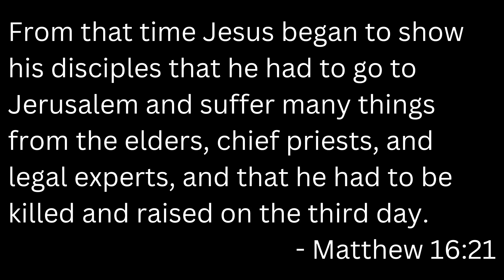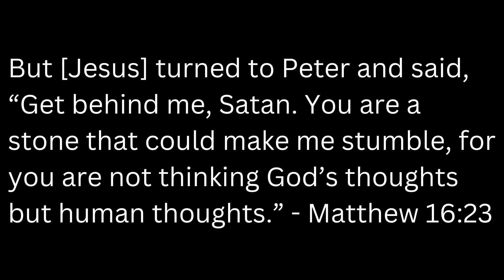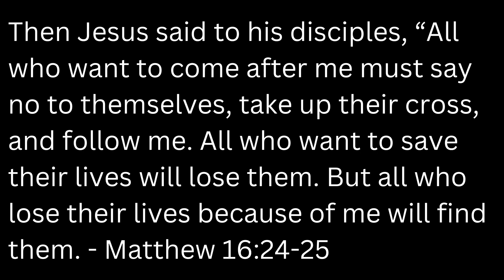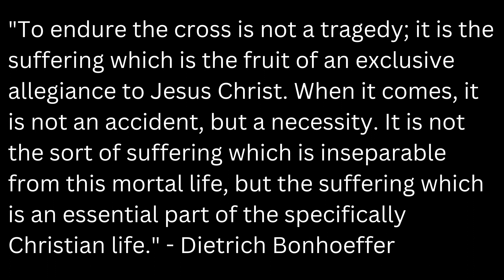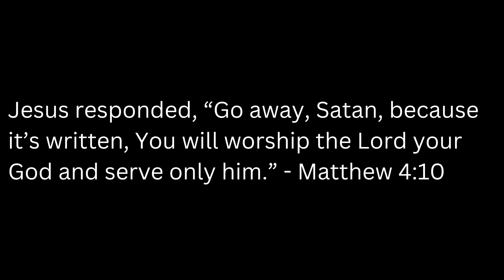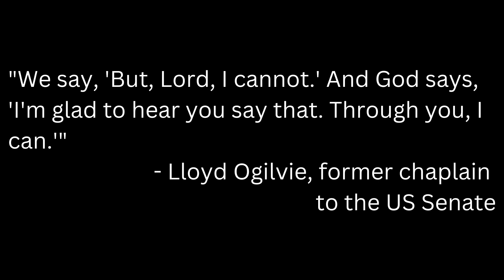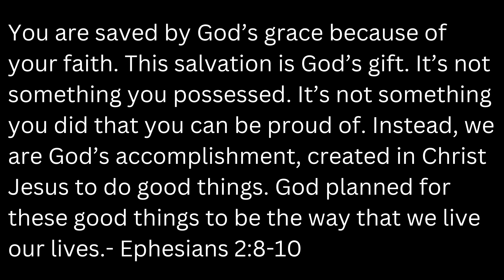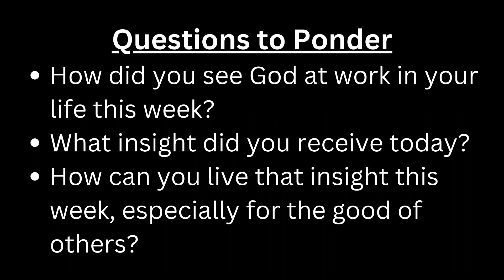Message | Walking with Jesus: Follow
Dave Hall | Pastor
What does it look like to follow Jesus? Is it becoming a Bible scholar? Is it checking off an impressive list of holy habits? Or is it something more?
As we wrap up our series on Walking with Jesus, we learn what it means to follow Jesus ... and it's a seemingly impossible task if it's up to us to do it alone.